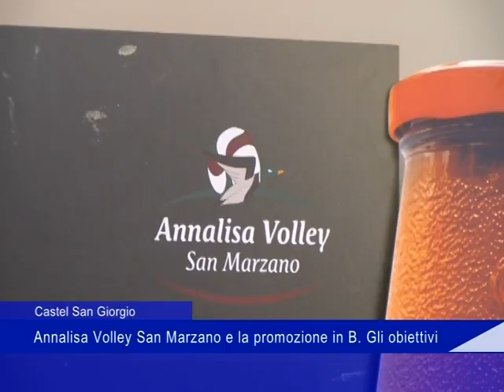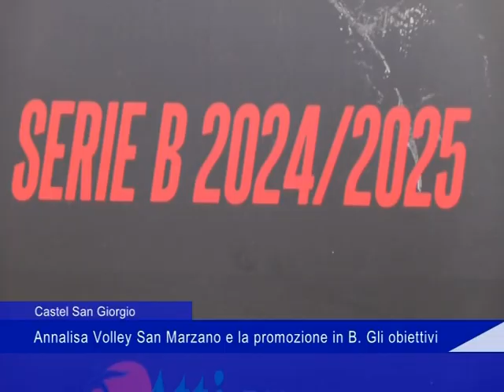Annalisa Volley San Marzano e la promozione in B: gli obiettivi